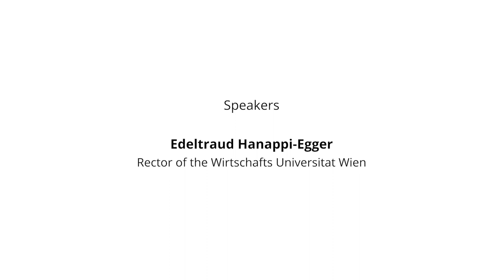Universities in a Post Covid World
A panel discussion to explore the post-covid university. Featuring 5 distinguished university leaders, all members of CEU's Board of Trustees. With the presidents of Bard College; University of California, Berkeley; Wirtschafts Universität, Vienna; University of Oxford; and CEU.

PARTICIPANTS Leon Botstein, President Bard College, Chairman, CEU Board of Trustees Carol T. Christ, Chancellor, University of California, Berkeley, CEU Trustee Edeltraud Hanappi-Egger, Rector, Wirtschafts Universität, Vienna, CEU Trustee Louise Richardson, Vice-Chancellor, University of Oxford, CEU Trustee MODERATOR Michael Ignatieff, President and Rector, CEU

Throughout history, human communities have experienced pandemic outbreaks and economic disruptions, but none of those had an immediate and world-wide effect. Due to an-almost simultaneous outbreak on all continents, COVID-19 hit everybody. Whether at school, university or work, the pandemic and lockdown has changed radically the way we think, we work, we interact. Our panelists, all leaders of prestigious higher education institutions, engage in an open and visionary discussion on how they each imagine universities will change once the pandemic is over.

As they are members of our Board of Trustees, their vision may be of special interest for the CEU community.